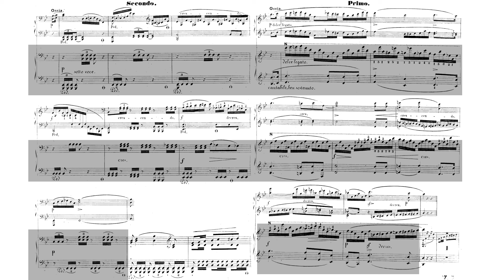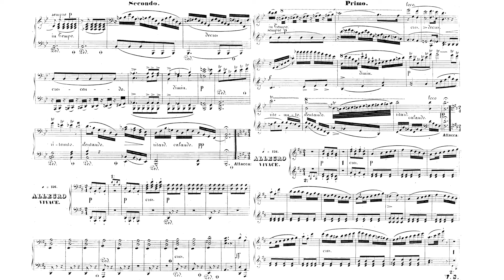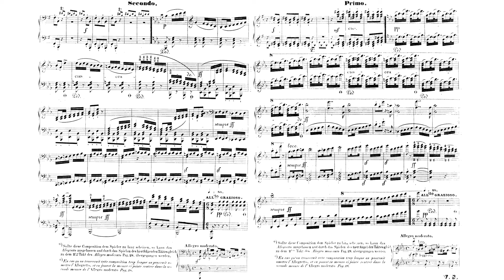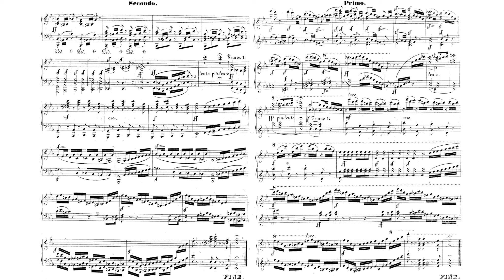Hommage à Weber Op.102 By Ignaz Moscheles (with Score)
This piece is from the same album to the recording I used in Alkan's arrangement on Meyerdeer's Le Prophète Overture.
The piano sound is still so fortepiano alike.
Do you think it is kind of like Weber's piano style?
I kinda think it is a little bit reminding me of Weber's Piano Sonata No.2...